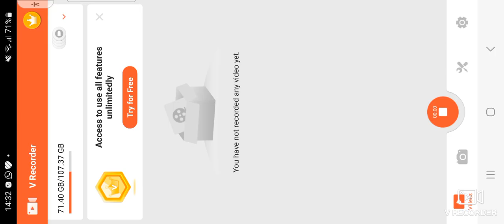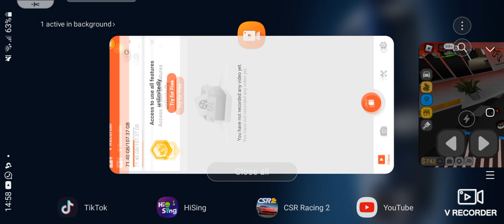iitrr5 roblox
iitrr5